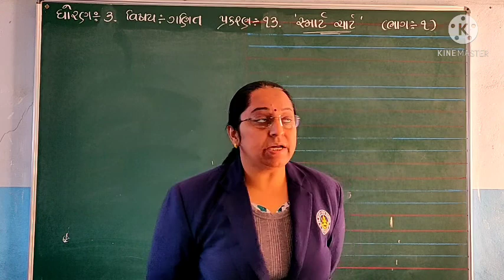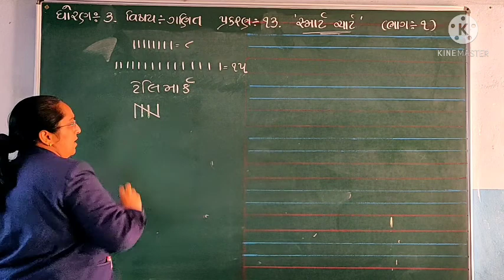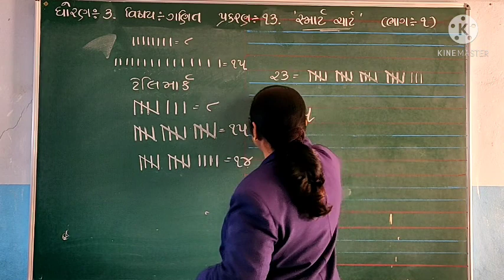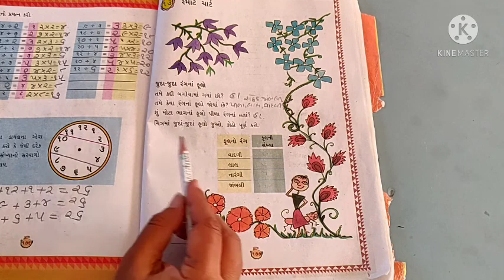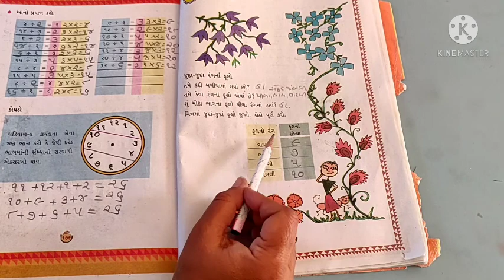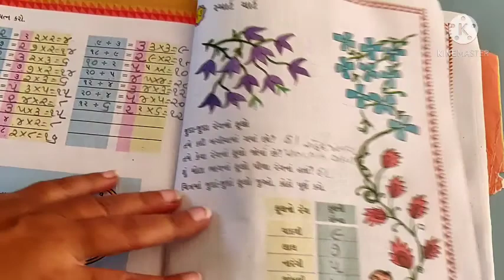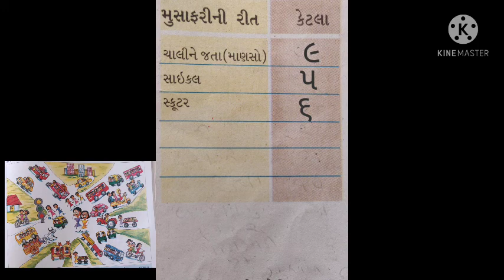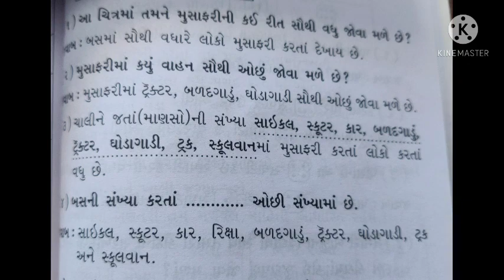STD 3 MATHS CHAPTER 13 PART 1